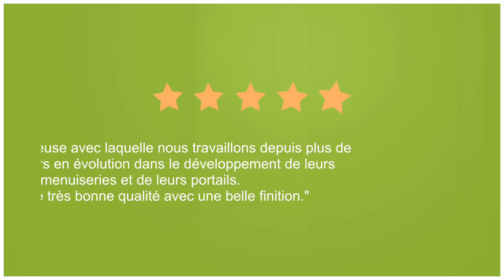Avis client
Client, mais surtout et avant tout partenaire. 💚
Un grand merci à Ouest Fermetures pour ce témoignage ainsi que pour ces 15 ans de confiance.